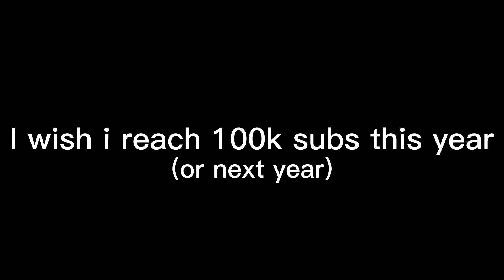Happy Birthday to me!! June 14, 2022 (Late Upload)